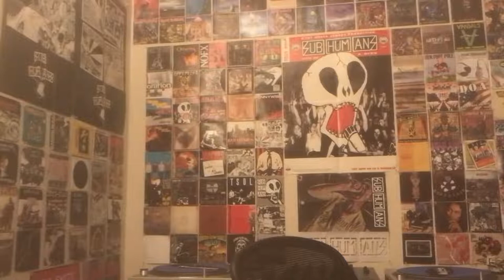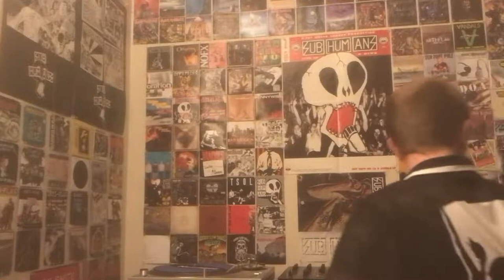Shnootz - Reaction Video (Yamashita Kousuke - Hana Yori Dango Final - Survival)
What's happening, folks! I'm back with another J-drama score reaction, and this time we listen to another epic and emotional tune from the Hana Yori Dango Final movie, "Survival." Massive respect to film composer Yamashita Kousuke, as this is another really well-written piece. So join and let's enjoy this one! Cheers!